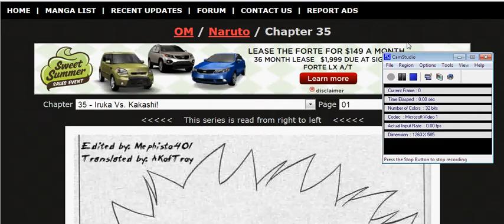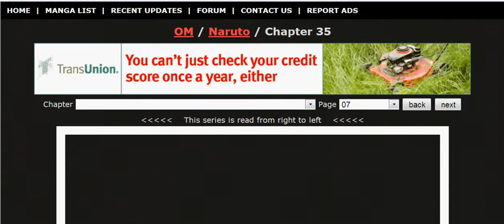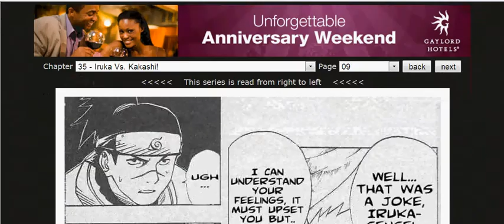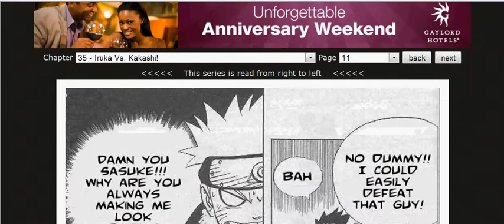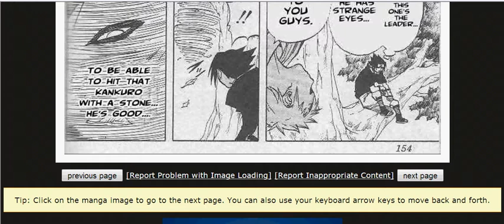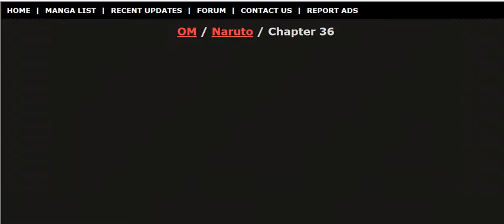Naruto manga 35 " Iruka vs kakashi " ( All )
Naruto manga 35